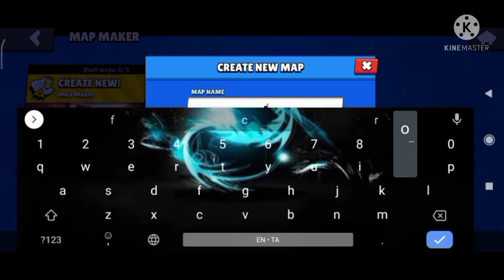Brawl stars tamil | Amalgam the gamer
Brawl stars Gameplay in tamil | தமிழில்